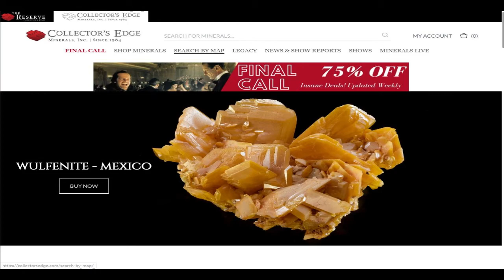Minerals Live 1/6/2021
Introduction of our newest employee Allen Knox and discussion about our Tucson 2021 show schedule. We also present 6 fine minerals for sale!